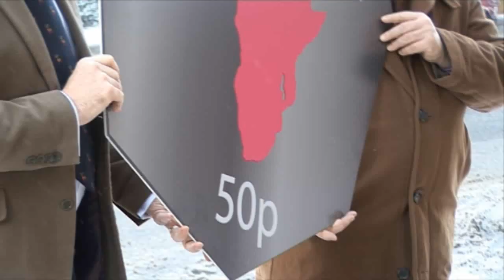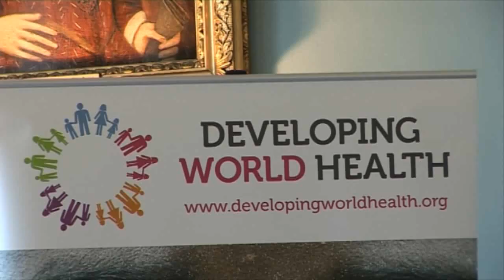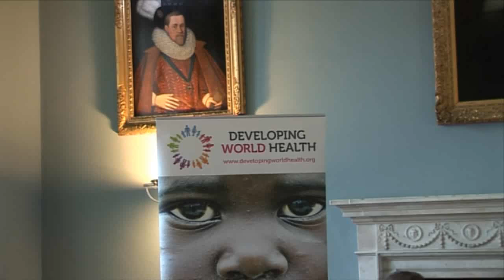20 DEC Life Change Appeal